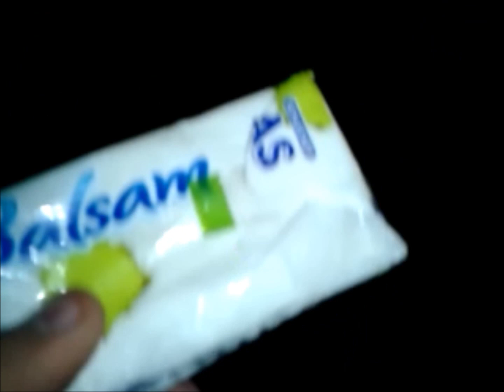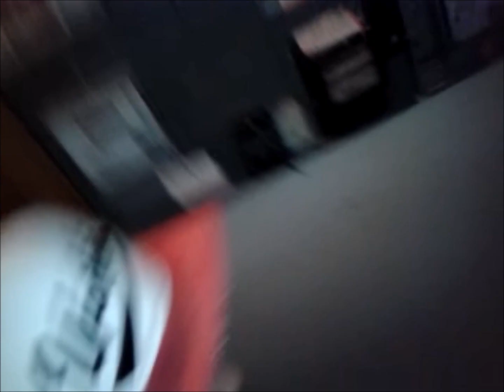legendární video když se chlastá..:D mareček to přehnal